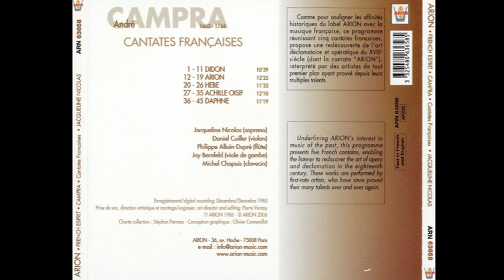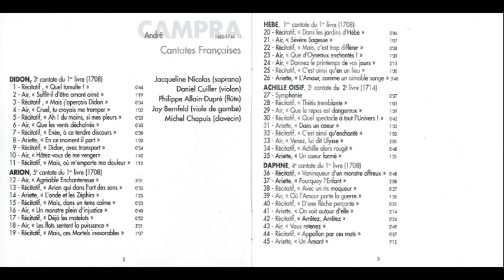Andre Campra (1660-1744) - Cantates francaises (Jaqueline Nicolas)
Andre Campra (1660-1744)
Cantates francaises (Jaqueline Nicolas)